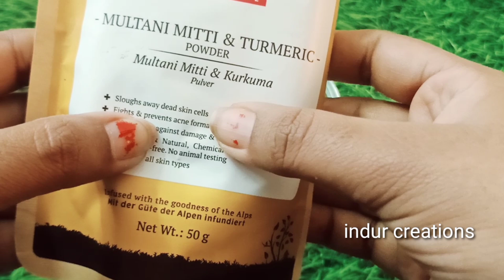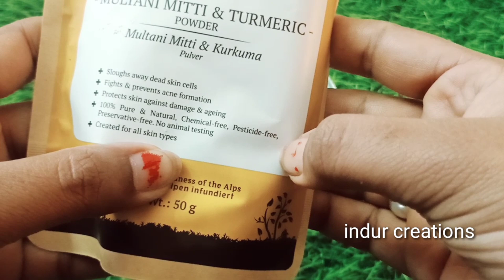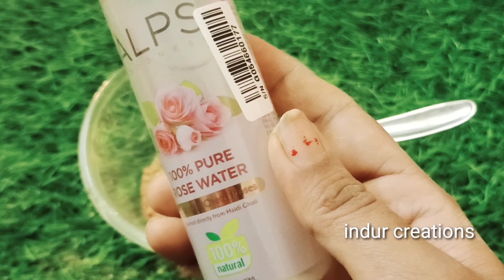ఎండలో ఎంత నల్లగా అయినా స్కిన్ అయినా 10 నిమిషాల్లోనే తెల్లగా Fair & Glowing Skin Whitenibg Face Pack